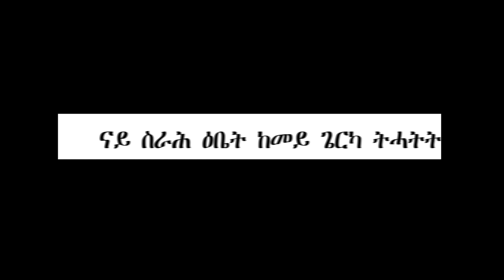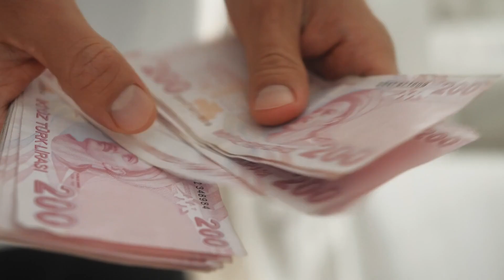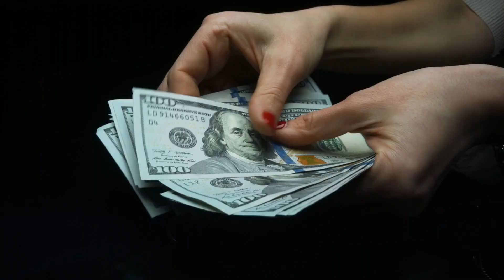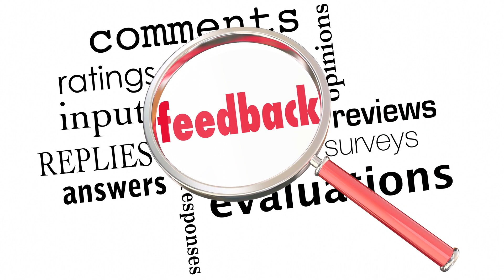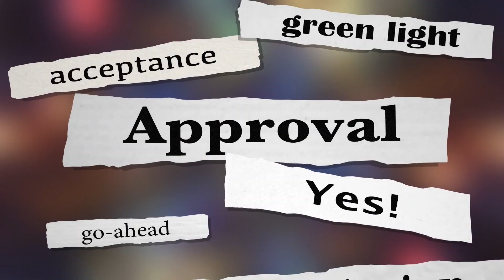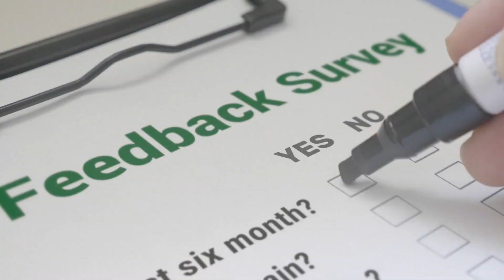ናይ ስራሕ ዕቤት ከመይ ጌርካ ትሓትት?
ናይ ስራሕ ዕቤት ከመይ ጌርካ ትሓትት፣ (How to ask for Promoting at work)